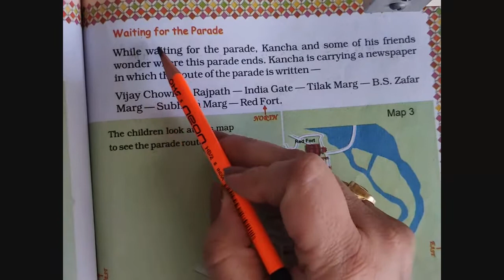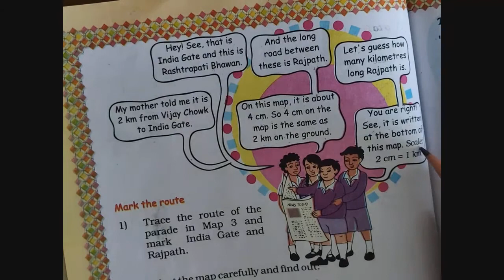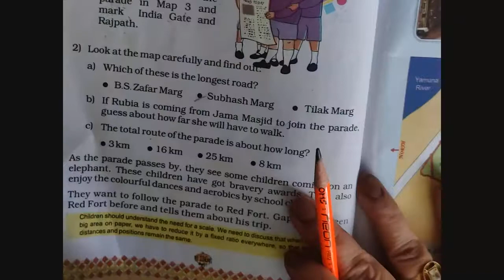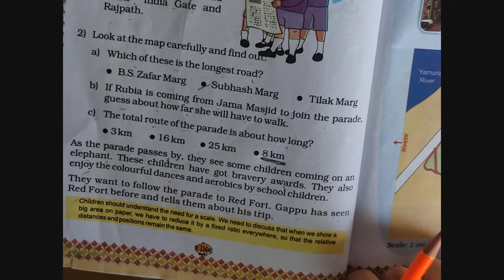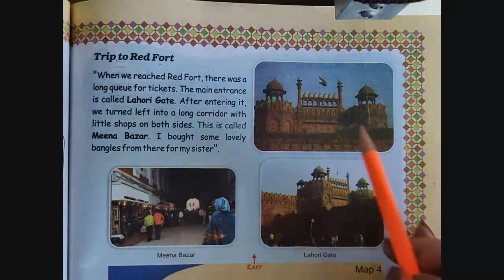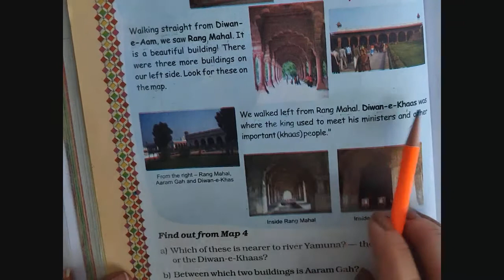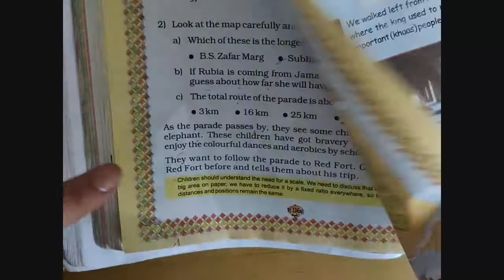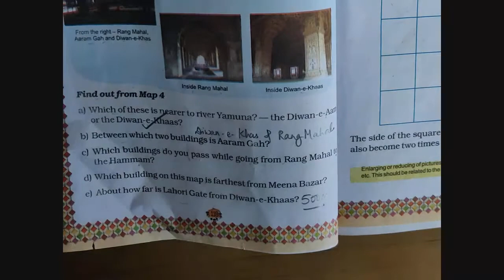Std-5 Sub- Maths Ch - 8 Mapping your Way (Part-2) by Mrs. Mansi Devnani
Ch - 8 Mapping your Way (Part-2)